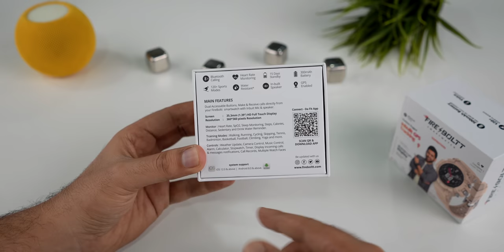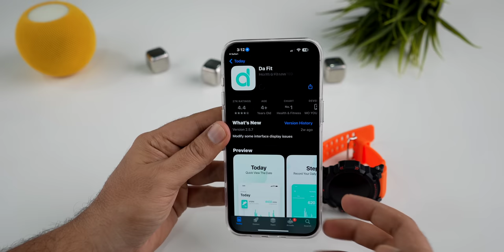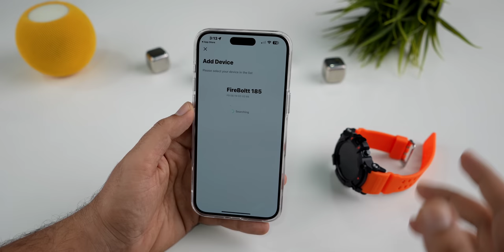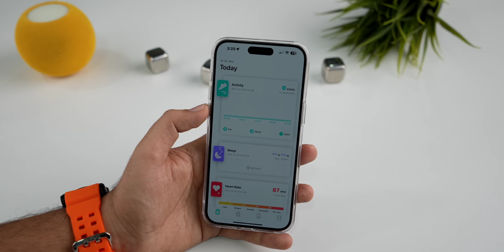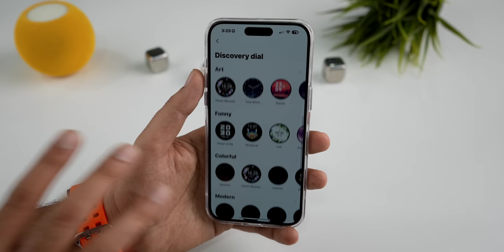Rugged Outdoor GPS Smartwatch under 2000 | Fire-Boltt Expedition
00:00 - Intro
00:20 - Unboxing
00:59 - Design, Build, looks & wearing comfort
01:48 - Setup
02:10 - Display
02:28 - User Interface
03:34 - Sports Mode
03:58 - Health features
04:23 - More Features
04:56 - Bluetooth Calling
05:26 - App Features
06:31 - Battery
06:47 - Pricing & availability
07:00 - Outro